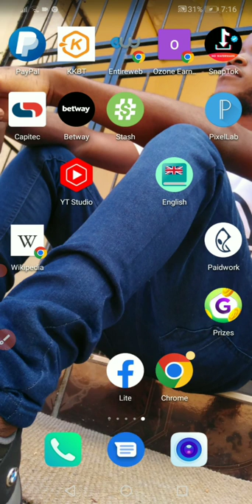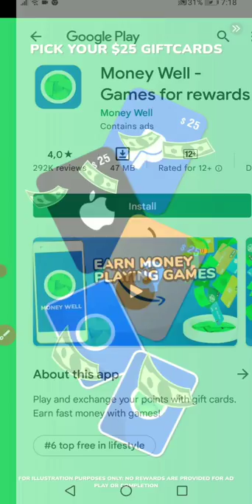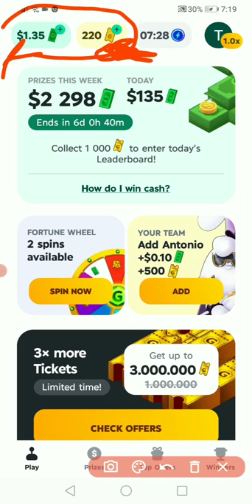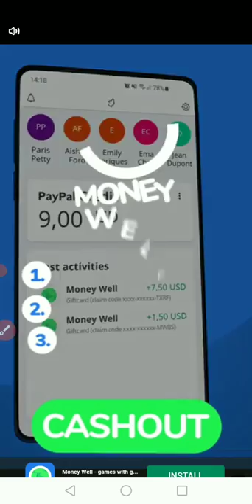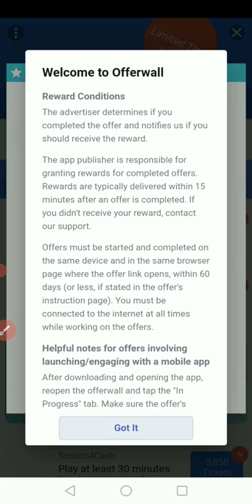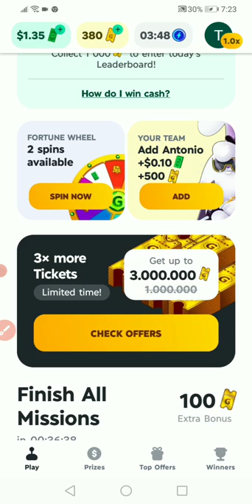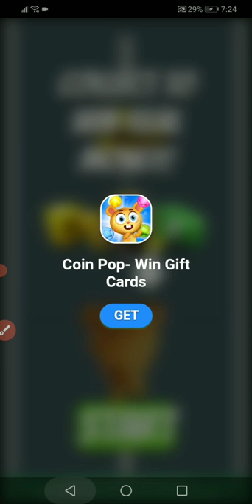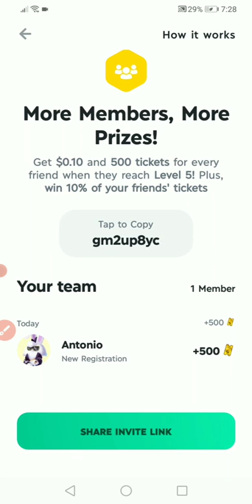How to make R18 every 10 mins using an App | in south africa 🇿🇦🤔🤑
Link to the app : Let's play to win cash prizes!